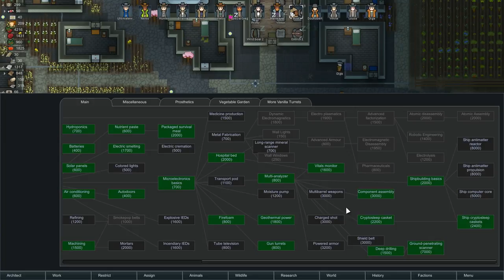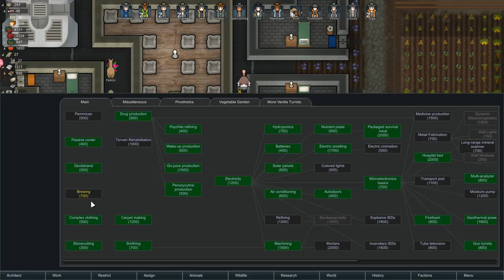PRISSY | RimWorld Modded - Ep. 26 | Let's Play RimWorld Modded Alpha 17 Gameplay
Welcome to new RimWorld Modded series! Alpha 17 is here and with it rivers and roads! This time around we'll be building a cowboy town in the proper space wild west environment!

- Misc. CORE
- Misc Training
- Misc. MapGenerator
- EDB Prepare Carefully
- Tilled Soil
- Expanded Prosthetics and Organ Engineering
- Wildlife Tab
- LT-DoorMat
- More Furniture
- HugsLib
- [T] Expanded Crops
- [T] More Floors
- RimFridge - A17
- Glitter Tech
- Fences
- ED-Embrasures
- Hospitality

The game generates a whole planet from pole to equator. You choose whether to land your crash pods in a cold northern tundra, a parched desert plain, a temperate forest, or a steaming equatorial jungle. Different areas have different animals, plants, diseases, temperatures, rainfall, mineral resources, and terrain. These challenges of surviving in a disease-infested, choking jungle are very different from those in a parched desert wasteland or a frozen tundra with a two-month growing season.

Wounds, infections, prosthetics, and chronic conditions are tracked on each body part and affect characters' capacities. Eye injuries make it hard to shoot or do surgery. Wounded legs slow people down. Hands, brain, mouth, heart, liver, kidneys, stomach, feet, fingers, toes, and more can all be wounded, diseased, or missing, and all have logical in-game effects. And other species have their own body layouts - take off a deer's leg, and it can still hobble on the other three. Take off a rhino's horn, and it's much less dangerous.